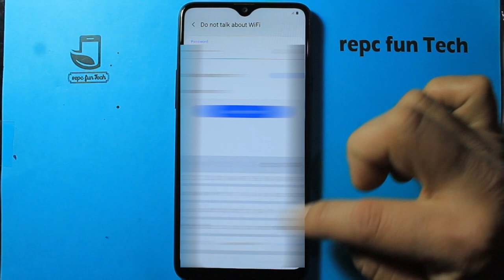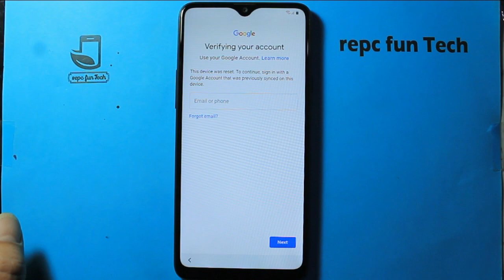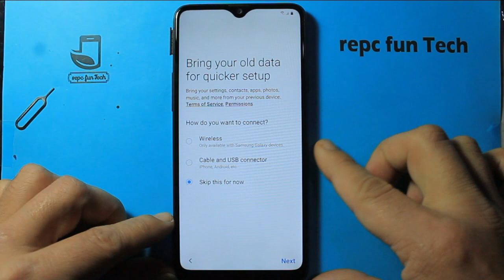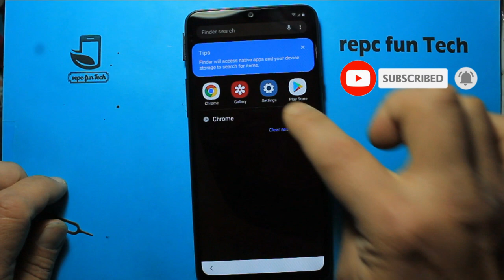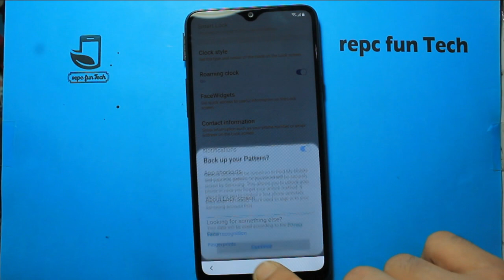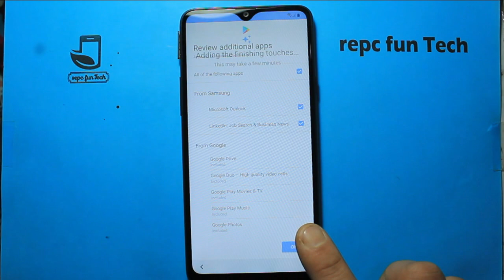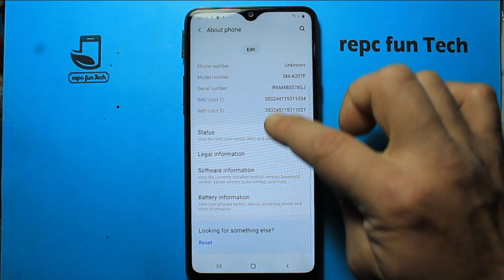samsung A20s frp bypass without gmail login on jan 2020 security update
Samsung a20s a207F binary 2 march 2020 update frp bypass

thanks. ☻☺☻☺☻☺☻